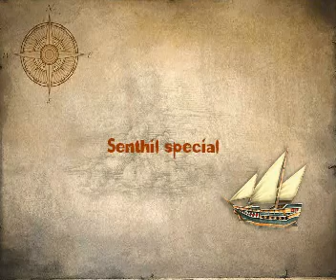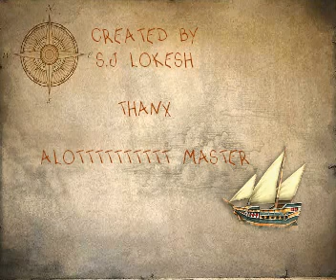I'SLUGGARDZ & SOMETHING SPECIAL DANCE STUDIO